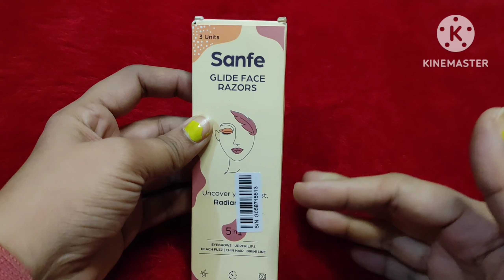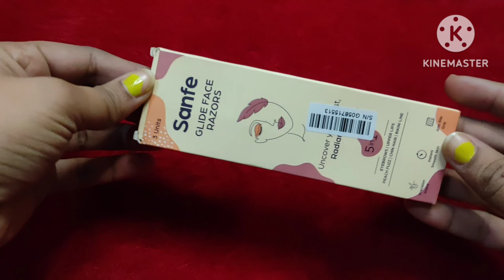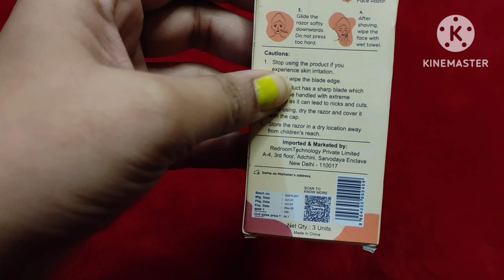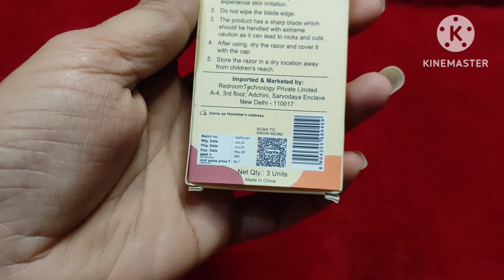Sanfe Glide Razors Review & Demo || How to shave your face at home